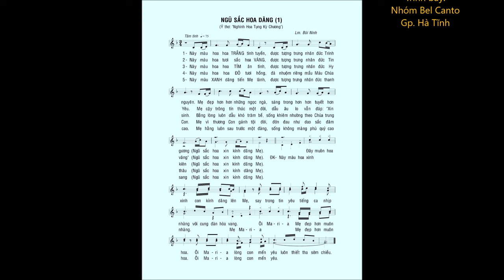Dâng Hoa: NGŨ SẮC HOA DÂNG (1) – Lm. Bùi Ninh – Nhóm Bel Canto Gp. Hà Tĩnh